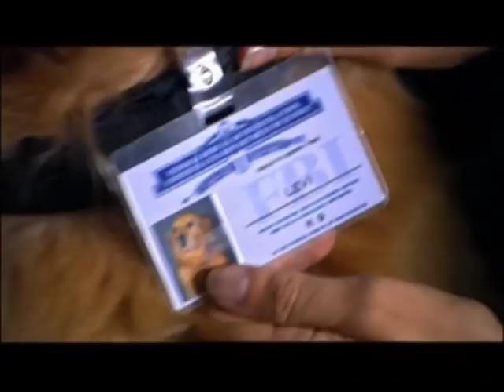Title Scene / Theme Song - Sue Thomas: F.B.Eye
Here's the great title scene that opens every episode of "Sue Thomas: F.B.Eye." Starring Deanne Bray ("Heroes"), this critically acclaimed, ground-breaking TV series is inspired by the remarkable true story of Sue Thomas, a profoundly deaf woman whose unique lip reading ability lands her on the F.B.I.'s elite surveillance team.
Tackling tough cases while catching the eye of handsome Agent Jack Hudson (Yannick Bisson), Sue & her hearing dog Levi are on the adventure of a lifetime!
This title sequence captures the heart, humor, action and adventure of the series, all set to the great song "Who I Am" sung by Jessica Andrews.

That's also where you can order the official DVDs!